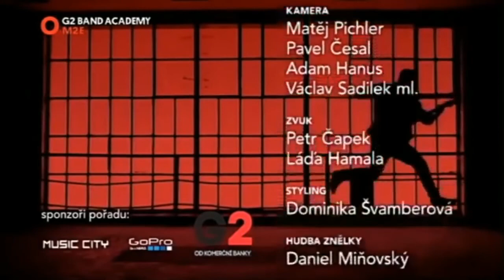Ewa Farna - G2 Band Academy - kapela M2E